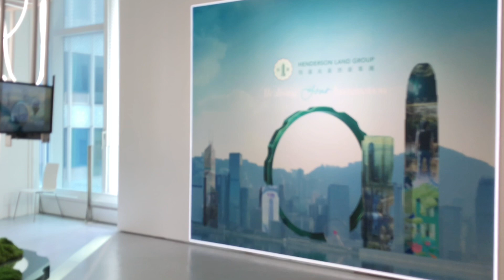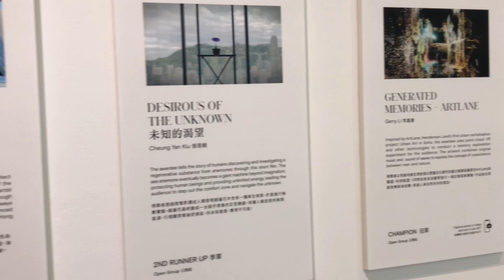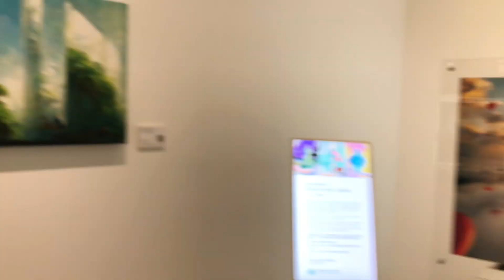Realising your image,HENDERSON LAND GROUP,Art Gallery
Henderson Land Realising Your Imagination Interactive Exhibition

Designed to connect the community to ignite imagination of the future, the Henderson Land Realising Your Imagination Creative Competition has solicited creativity from hundreds of individuals from all walks of life, empowering young talent. And now, it is time to witness the power of imagination in a free public interactive exhibition to be held at H Queen's from June 3 to 14.Hello guys hope all is doing well,,its me again ,Jacky and Family vlog thank you for unending  support ,please show some love,click the bell button to
Notify you every time my upload pop in.keep safe everyone and god bless as all..

*HAPPY THOUGHTS*

Editing apps
*capcut
*picsart

Music
*youtube library

Dela_cruz_jacky

.LOVELOTS.